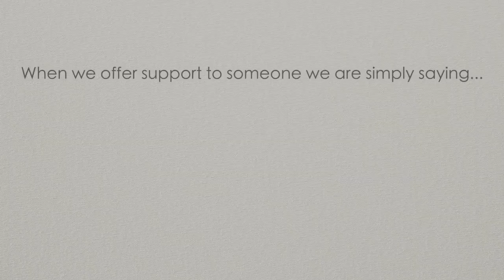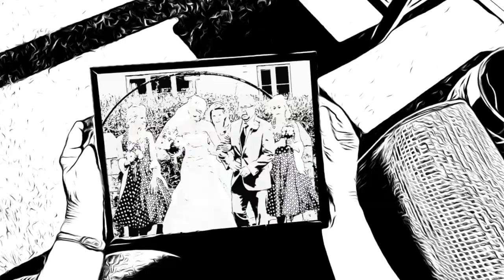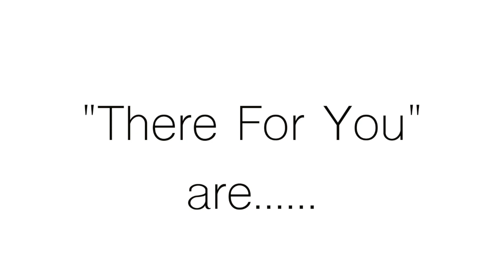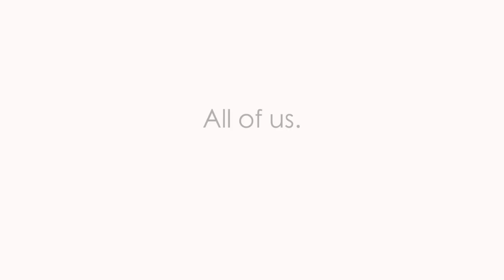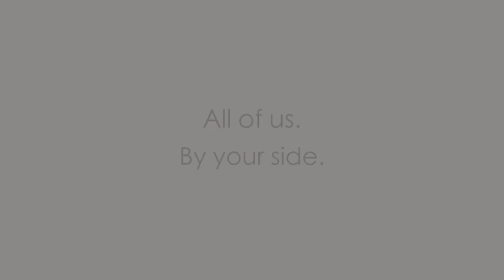Nazareth House Take My Hand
If you would kindly like to make a donation to our video please send an email to. with the subject heading "Donate" to receive the relevant details of how you can do this.
Unfortunately we have been unable to hold our annual Summer and Christmas Fair this year, the proceeds from which, go to our Residents Fund. This fund is used to provide additional activities for our wonderful residents. So instead, as part of our fund raising activities, we decided to put together this song and video which is dedicated to (and for) our residents. .
Thank you, from all of us here at Nazareth House Plymouth.
(The song "Take My Hand" copyright Mike Clemens 2020)